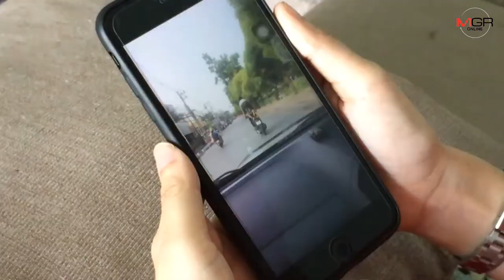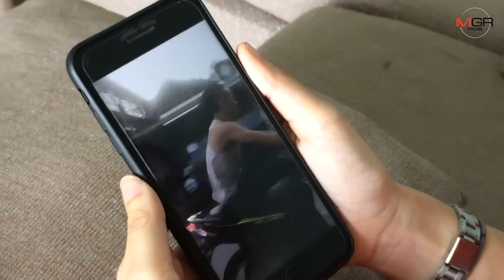สาวเล่านาทีระทึกถูกหนุ่มซิ่ง จยย.ปาดชูนิ้วกลาง-ขี่ปล่อยมือยืนบนเบาะขวางกลางคูเมืองเชียงใหม่